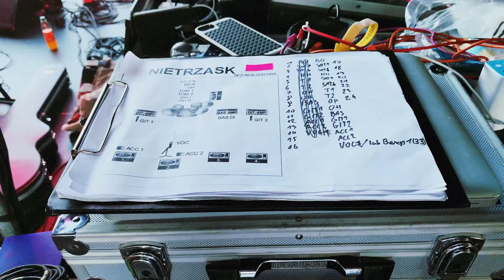Nietrzask - Nocna zmiana | Męskie Granie Gdynia 2019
Nietrzask - Nocna zmiana | 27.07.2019 | Park Kolibkowski, Gdynia

bas - G. Bojanowski
tekst, wokal - A. Kilanowski
gitara elektryczna - M. Niezgoda
gitara elektryczna - R. Przybyła
bębny - Ł. Trzaska

nagranie - Krzysztof Piechociński
mix - Maciej Kubiczek
mastering - Adam Mazurkiewicz
zdjęcia: Krzysztof Wachowiak, Andrzej Kilanowski
montaż: Andrzej Kilanowski

Utwór pochodzi z płyty "Matka wszystkich bomb"